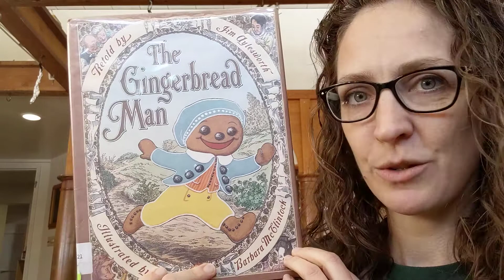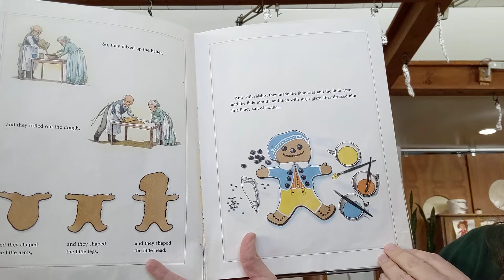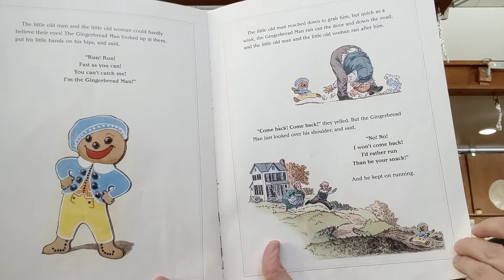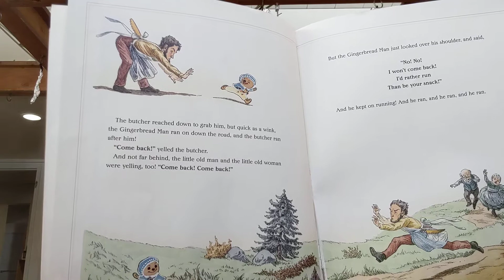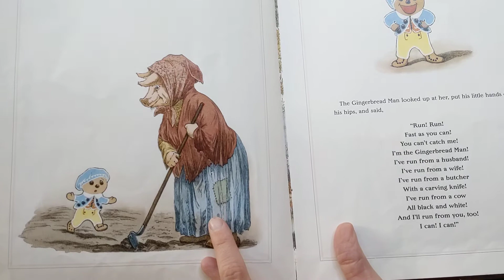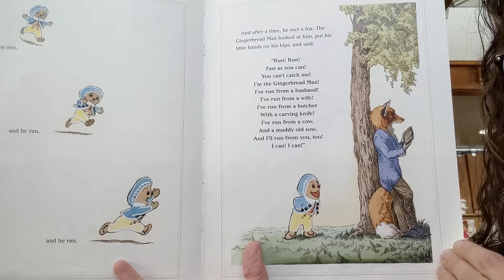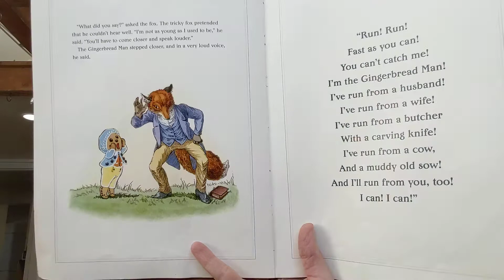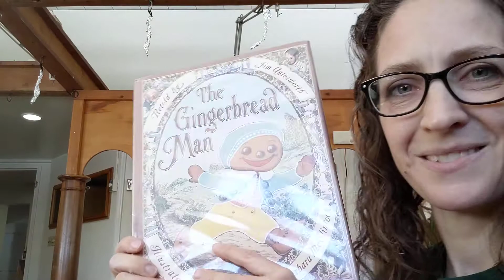The Gingerbread Man by Jim Aylesworth